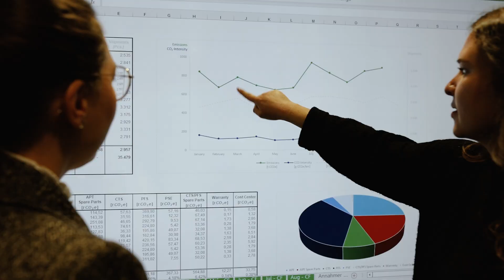Heinz Dürr Award: climate strategy in logistics | category: sustainability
The HDA in the sustainability category goes to Manuela Geyer and Julia Steinbacher for the ambitious implementation of the climate strategy in logistics. 🏆🌱

The Dürr Group has set itself the target of reducing emissions from the upstream and downstream supply chain by 15% by 2030. These so-called Scope 3 emissions also include the carbon footprint of our logistics.

Before emissions can be saved in logistics, we first need to have an accurate overview of the transport operations and their CO2 emissions. See in the video what the weaknesses of the previous calculation method were and how our two colleagues have developed it further.